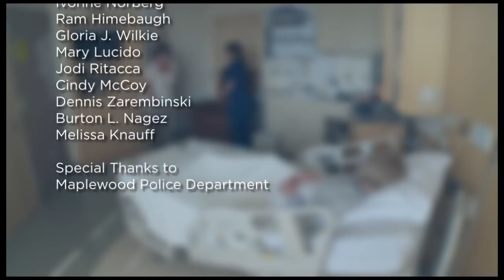Emergency Preparedness: Surviving an active shooter at a hospital.